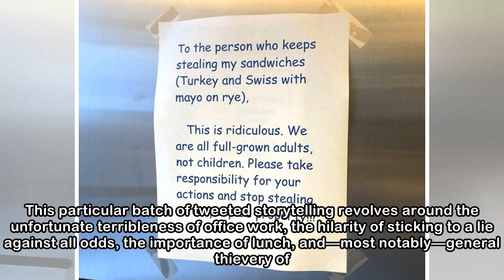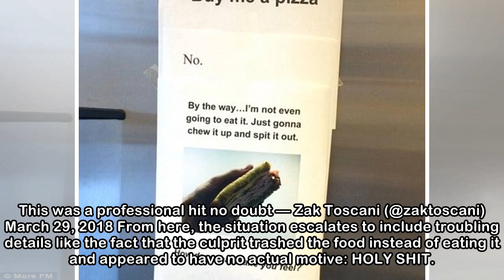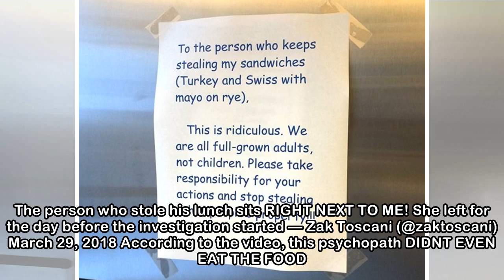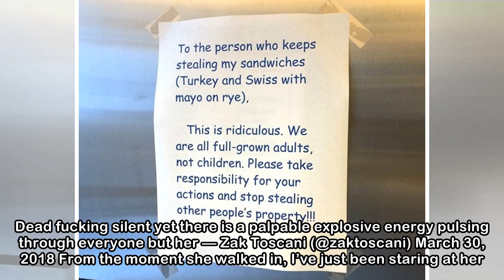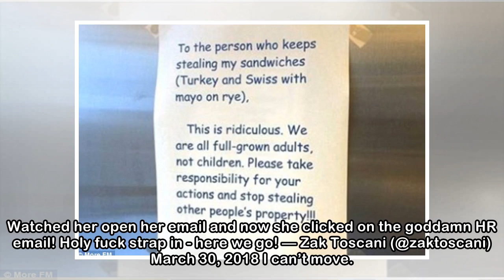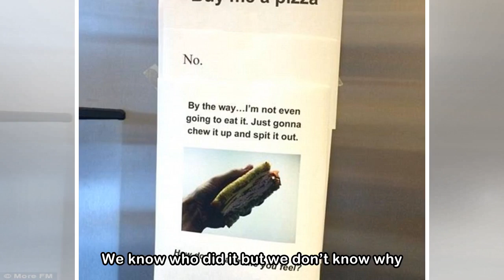Entertaining Story About Office Lunch Theft Goes Viral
Hey, you know that thing where a comedian or writer or general creative tells an admittedly awesome story via a series of tweets and promptly goes viral? Well, we have another one of those today. This...